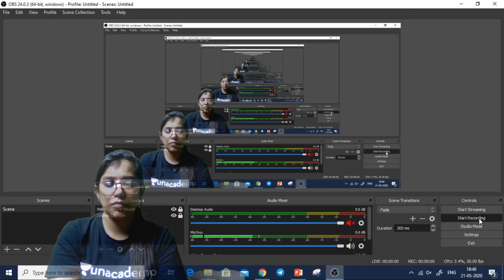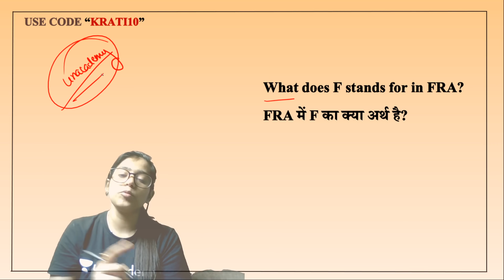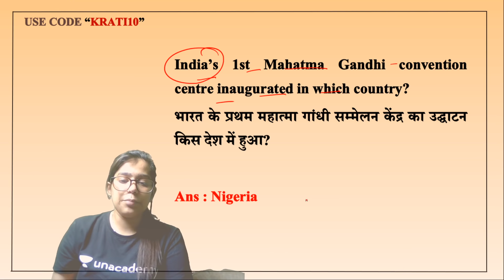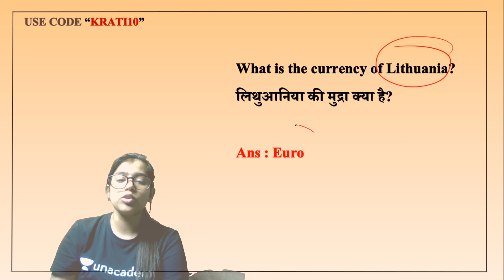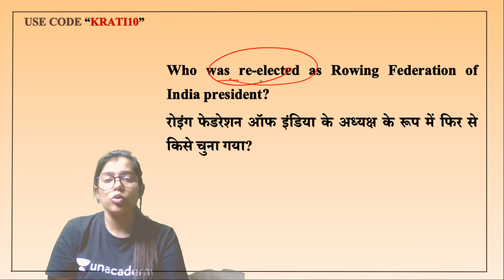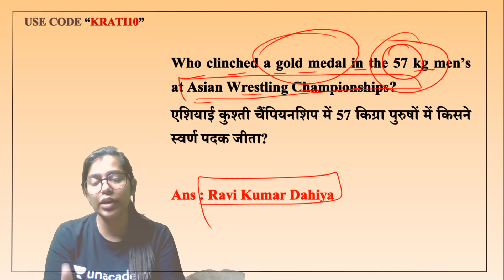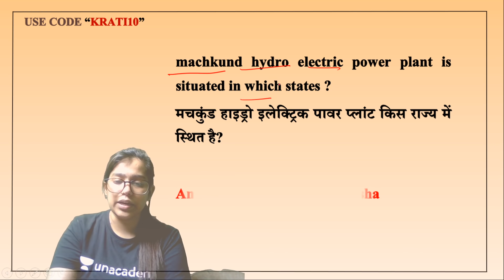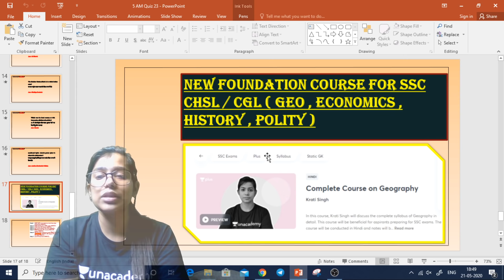5:00 AM - Current Affairs Quiz 2020 by Krati Ma'am | 23 May 2020 | Current Affairs Today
Current Affairs Quiz 2020 by Krati Ma'am | 23 May 2020 | Current Affairs Today

✿ Morning Shows:
05:00 AM - Daily Current Affairs MCQs by Krati Ma'am
05:30 AM - Geography Through Map by Krati Ma'am
06:00 AM - Tricks For All Exams
06:30 AM - GK एक नज़र by Rohit Sir
06:45 AM - English by Sandeep Sir
07:00 AM - Current Affairs Show by Krati Ma'am
08:00 AM - Burning Issues by Krati Ma'am
08:15 AM - The Hindu Editorial by Sandeep Sir

✿ UPSI/UPP/UPSSSC/VDO 2020 Exams:
09:00 AM - Maths by Akash Sir
09:30 AM - GK by Rohit Sir
10:00 AM - Hindi by Ganesh Sir
10:30 AM - Reasoning by Ritika Ma’am

✿ SSC CHSL 2019 Lockdown Series (Crash Course):
12:00 PM - Reasoning by Akash Chaturvedi Sir
12:30 PM - GK by Alok Sir
01:00 PM - English by Akanksha Ma'am
01:30 PM - Maths by Sajjan Sir

✿ Target SSC CGL 2020-21:
02:00 PM - English by Gauri Ma’am
02:30 PM - Reasoning by Ritika Ma’am
03:15 PM - Maths by Prabal Sir
04:00 PM - GK by Ankit Sir

✿ RRB NTPC 2019 (CBT-1):
04:30 PM - Maths by Suresh Sir
05:30 PM - GK by Aman Sir
06:00 PM - General Science by Rohit Sir
06:30 PM - Reasoning by Ritika Ma’am

✿ RRB Group D 2019:
07:00 PM - GK by Rohit Sir
08:00 PM - Maths by Prabal Sir
08:30 PM - General Science by Aman Sir
09:00 PM - Reasoning by Akash Chaturvedi Sir

✿ All Competitive Exams Live Test:
09:30 PM - Daily Live Test by Aman Sir

✿ All Competitive Exams:
10:00 PM - English by Gauri Ma'am

1. One Subscription, Unlimited Access
2. Learn from your favorite teacher
3. Real time interaction with teacher
4. You can ask doubts in live class
5. Limited students
6. Download the videos & watch offline